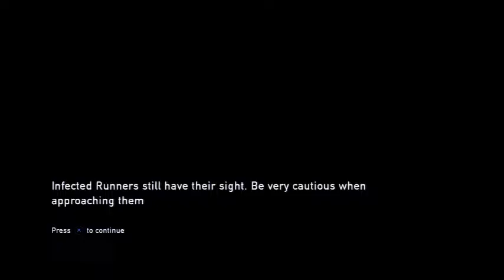MP| The Last of Us - Part 18